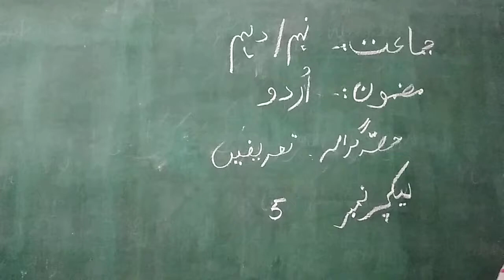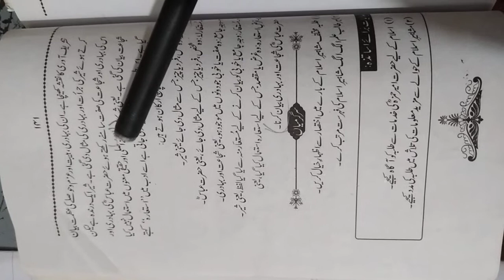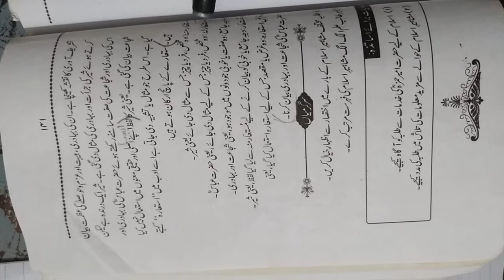Class 9 Urdu 31 12 2020